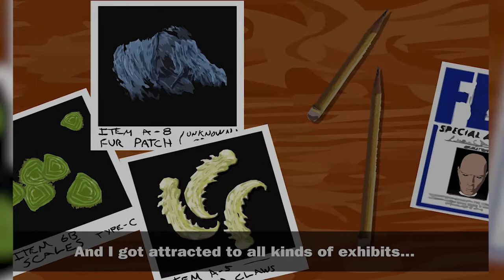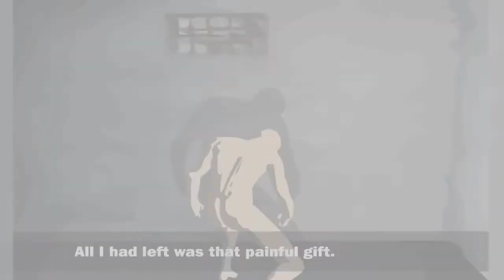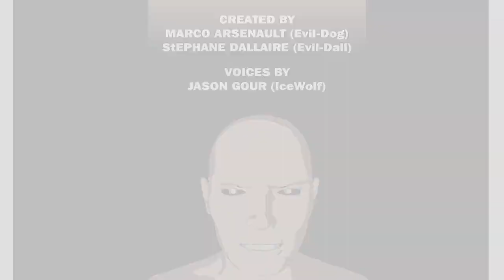Short Animation: Freak (Episode 1)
John Kravitch tells us the story of how he became a Freak.

The story of this movie is based on the role-playing game (with books and dices) "Freak Legion", published by White Wolf. In Freak Legion, there is a huge corporation named Pentex, that have a dark secret which is to dominate the world. Under the cover of dominant companies (like Magadon) in every level of human society, Pentex creates its own elite army of super-human freaks called "Fomori" by joining an evil spirit with a human body. John Kravitch is one of those who got in Pentex's way